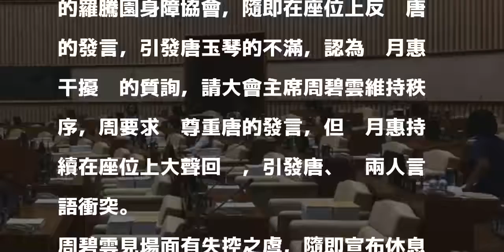蔣月惠在議會失控 被大會主席下令請出議場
〔記者李立法／屏東報導〕無黨籍屏東縣議員蔣月惠上午在議會質詢時，因不滿國民黨籍縣議員唐玉琴影射她擔任理事長的羅騰園身障協會未具合法性，數度打斷唐玉琴發言，引爆雙方言語衝突，大會主席周碧雲斥責蔣干擾議場秩序，不尊重其他議員發言權，下令警衛將蔣月惠請出議場，議事一度中斷。

發表評論評論如下。